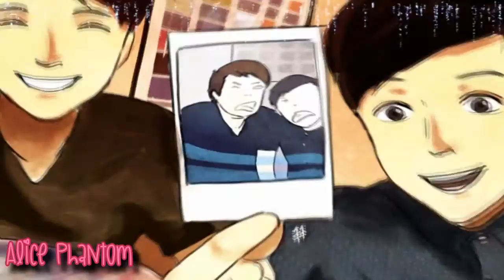MEP/Collab Collection #23: Nov/Dec MEPs (AKA: Happy New Year!)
Sorry this wasn't the real description for a few days, I went to my sister's place New Years, then stayed at my mom for the weekend! Yearly Packet will be sorted eventually.

Hope everyone started 2016 with a bang, because I sure didn't! :D

November 2015:

MEP Part 1: Wolf Children
Characters: Ookami/Hana
Host: Axel
Song: Lightning In A Bottle

MEP Part 2: Under The Red Hood
Character: Jason
Host: CandyHeartStudios
Song: Diamond Eyes

Collab MEP Part 3-4: The Batman, Mystery of the Batwoman, and TNBA.
Characters: Dick, Bruce and Tim/Barbara
Host: CrypticHeroesStudio
Song: Alone Together
Comments: So I finally downloaded The Batman.
Full MEP: Nah

MEP Part 5: Under The Red Hood, Batman Unlimited, and Son Of Batman
Characters: Jason + BatFam
Host: CrypticHeroesStudio
Song: Hero
Comments: Those Jason feels ;.;
Full MEP: Hah, you nuts? Nah. (I can say that since I hosted this MEP on that channel)

December 2015:

MEP Part 6: W.I.T.C.H. + Mel's Masks
Characters: Will/Matt and Cornelia/Caleb
Host: MusicAnimalz
Song: A Thousand Years

MEP Part 7, 8, 9: Wolf Children, Teen Titans/Danny Phantom, and Inside Out
Characters: Ookami/Hana, Beast Boy/Danielle, and Joy/Sadness
Host: Me
Song: Life Is Like A Boat

MEP Part 10-11: Under The Red Hood
Characters: Jason and Joker
Host: CrypticHeroesStudios
Song: This Christmas

Collab MEP Part 12-13: The Dark Knight Returns and TNBA
Character: Carrie Kelley
Host: PrincessSparkleKitty
Song: This Christmas
Comments: Okay first off, I didn't know this was the song for the MEP collab alright so it's totally ironic this was after my Jason part. Second it was fun turning Carrie into a demon. xD

MEP Part 14: Batman VS Robin
Character: Damian
Host: WorldDominationStudios
Song: Mr. Right

MEP Part 15: Karin
Characters: Maki/Winner/Karin
Host: CandyHeartStudios
Song: Last Christmas

MEP Part 16: Nightwing The Series
Characters: Dick and Jason
Host: CrypticHeroesStudio
Song: Darkest Part

MEP Part 17: Rugrats: Preschool Daze
Characters: Angelica/Harold
Host: FearlessOtaku
Song: Same Old Love
Comments: This show is my guilty pleasure
Full MEP: nah

Collab Part 18-23: Korra, Rugrats: Preschool Daze, Danny Phantom, Code Lyoko, danisnotonfire, AmazingPhil, and Ben 10 Alien Force
Characters: Korra/Mako, Harold/Angelica, Danny/Sam, Aelita/Jeremie, Dan/Phil, and Gwen/Kevin
Host: Star/Me
Song: This Christmas Life

MEP Part 24: Wolf Children
Characters: Ookami/Hana, Yuki, and Ami
Host: TeenEvolution08
Song: .no idea, too lazy to check
Comments: Hey I started with Wolf Children, and ended with Wolf Children lol.
Full MEP: Eh maybe soon?